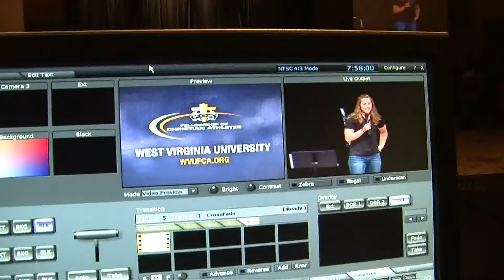Gold and Blue Now 4-17-12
In Tuesday's episode, spring practice continues, Julian Miller continues to train for a career in football and the WVU Fellowship of Christian Athletes has its annual FCA dinner.